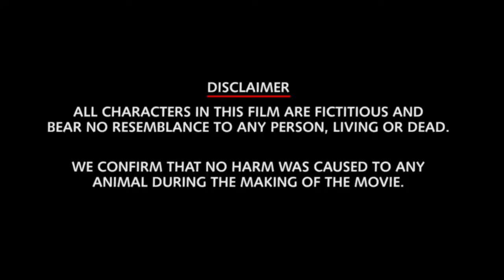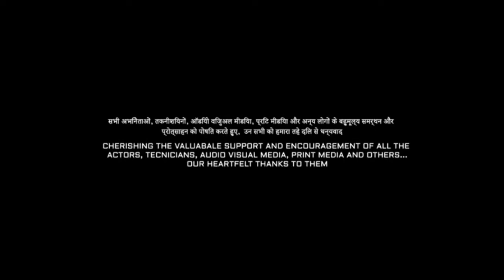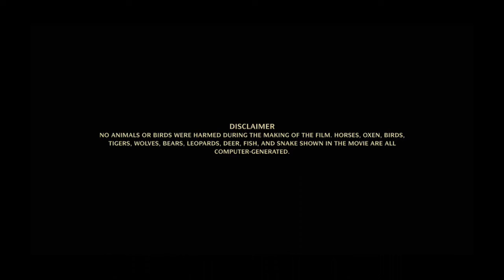Zwigato Full Movie In Hindi | Kapil Sharma, Shahana Goswami, Tushar Acharya, Sayani | Review & Facts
Zwigato Full Movie Hindi Review & Facts By South Filmy Talk